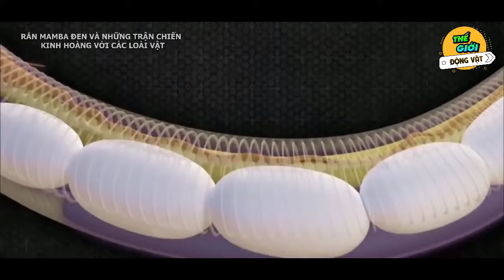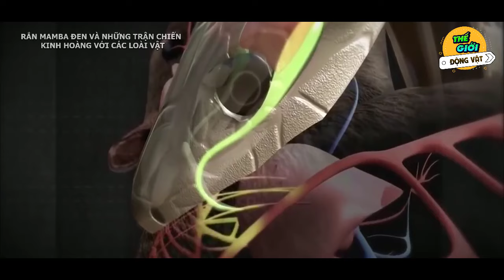🌍 Rắn Mamba Đen Và Những Trận Chiến Kinh Hoàng Với Các Loài Vật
🌍 Chào mừng bạn đã đến với kênh Thế Giới Động Vật
THẾ GIỚI ĐỘNG VẬT là kênh chia sẻ những kiến thức về thế giới của các loài động vật thiên nhiên hoang dã
Mamba đen không có nghĩa là nó có một cái áo lắm vẩy màu đen. Điều này xuất phát từ một đặc điểm trên cơ thể của nó nhưng nằm ở bên trong lớp niêm mạc của miệng - chính xác đó là màu đen. Nó thường phô diễn nỗi ám ảnh kinh hoàng ấy cho kẻ thù hoặc con mồi, kể cả con người cũng có thể bị chúng dọa cho chết khiếp. Không chỉ chết vì nỗi khiếp sợ mà còn chết bởi nọc độc trong răng nanh của nó sẽ nhanh chóng khiến cơ thể con người bị tê liệt, cảm giác ngứa khắp các ngón tay và môi, sốt rồi hôn mê và dẫn đến tử vong. Tất cả những triệu chứng ấy chuyển biến rất nhanh, chỉ sau vài giây là rắn mamba đen đã có thể cướp đi mạng sống của con người nếu không có huyết thanh kháng độc kịp thời. Mọi sự can thiệp sau đó đều vô phương cứu chữa. Vết cắn càng gần hệ thần kinh trung ương thì cái chết sẽ gõ cửa càng nhanh. Ở trong tự nhiên, rắn mamba đen có thể xem là loài khó bị tiêu diệt bởi một kẻ nào đó kinh khủng hơn nó. Tuy nhiên những anh bạn như lửng mật hay cầy mangut đều có thể săn rắn mamba đen để làm thức ăn. Con người thì chẳng bao giờ nghĩ đến việc sẽ ăn thịt chúng nhưng họ sẽ giết chúng để đảm bảo an toàn cho mình và gia đình. Bởi rắn mamba đen có thể chọn những nơi ấm áp và tối trong căn nhà của người dân để đẻ trứng. Trong suốt mùa sinh sản, việc tìm kiếm một nơi lý tưởng không hề dễ dàng. Song đôi khi nơi nguy hiểm nhất chưa chắc đã là nơi an toàn nhất.
Nguồn video: Sử dụng nguồn tổng hợp theo luật Fair use Youtube, Nếu bạn vẫn thấy nó vi phạm hãy liên hệ với quản trị kênh để giải quyết qua email